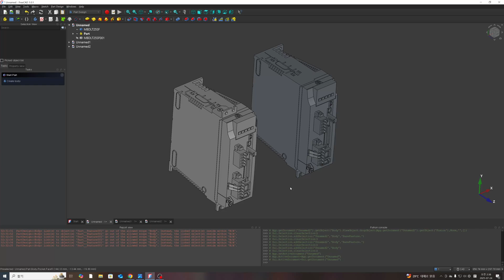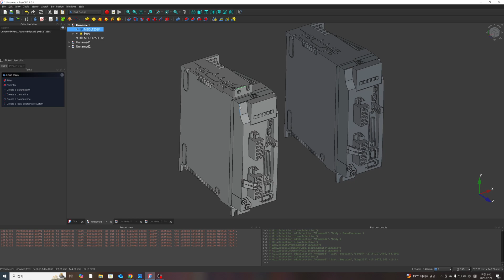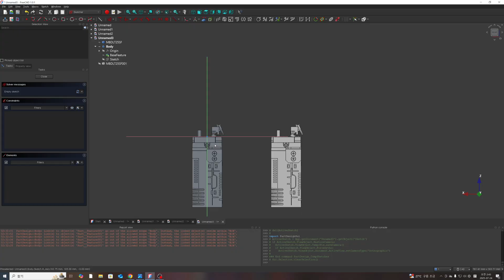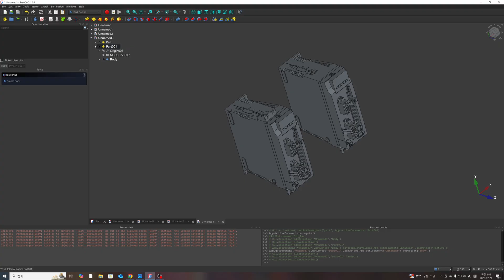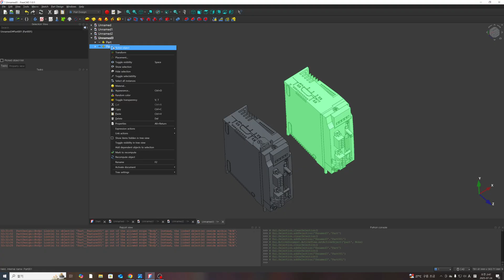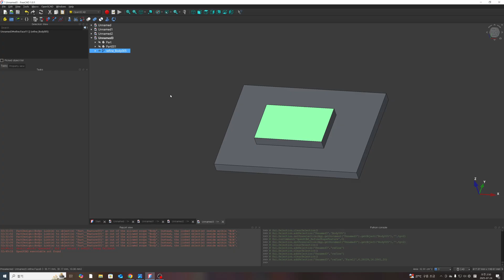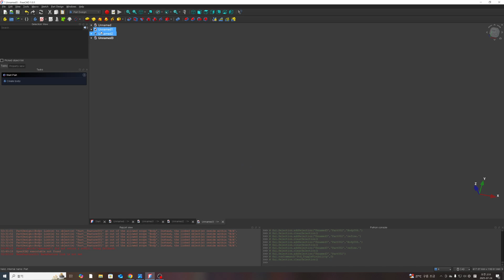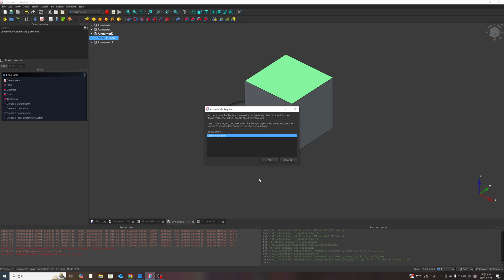프리캐드 Tip002_STEP파일 편집하는 방법, 약간의 팁[자막있음]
안녕하세요.
메이커 조립식 채널의 조립식입니다.
이번 영상에서는 다운로드 받은 스텝파일들을 수정하는 방법에 대해서 다루었습니다.
파트 모델링은 아니고요.
솔리드를 편집가능한 바디로 전환하는 방법입니다.